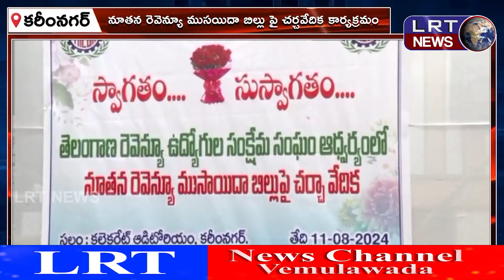నూతన రెవెన్యూ ముసయిదా బిల్లు పై చర్చవేదిక కార్యక్రమం ||| LRTNEWS